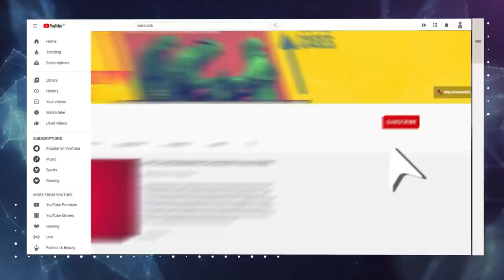Constitution Promised Economic Rights, Govts Failed to Fulfil It: Prabhat Patnaik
Renowned economist Prabhat Patnaik talks to Newsclick’s Prabir Purkayastha about how India’s economic priorities have changed since independence. He talks about the economic rights promised to the people in the Constitution, and how the Indian state has over time distanced itself from these responsibilities.